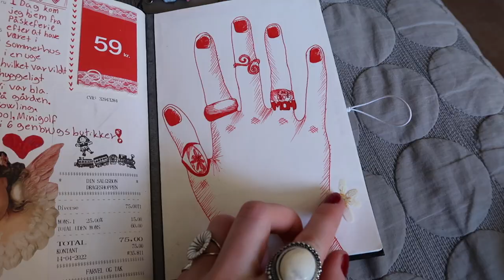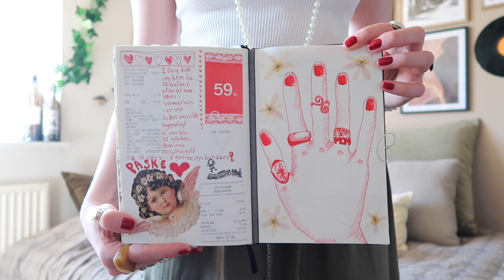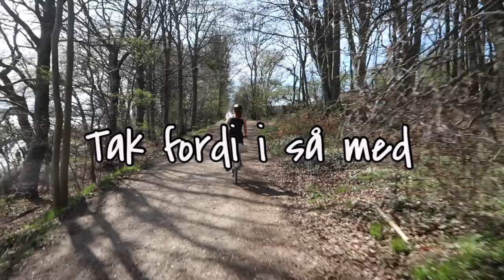HOLLY OG JEG TAGER PÅ PICNIC! *Vlog* (overrasker Holly)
VIDEO INFO
{ Kamera: Canon EOS 90D
{ vlogging kamera: canon powershot g7 x mark ii
{ Redigerings program: Imovie på Macbook
{ Mikrofon: Fra Røde

LOVE YOU